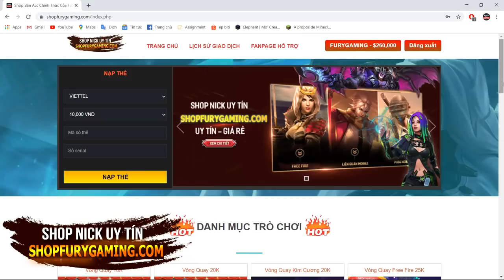PIXELMON ĐẠI CHIẾN #10: BẮT MESPRIT SHADOW, DRUDDIGON VÀ TIẾN HÓA MEGA SABLEYE, MEGA MAWILE